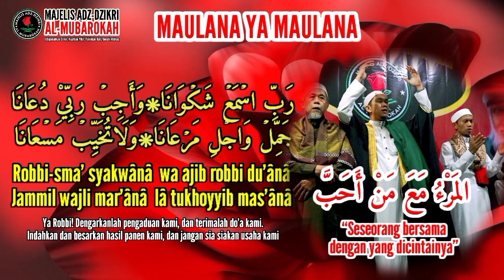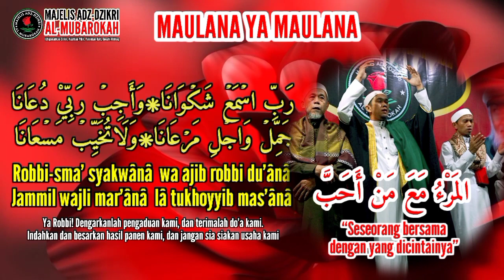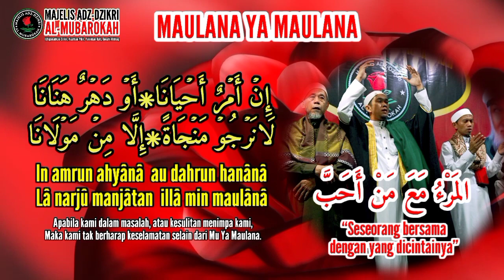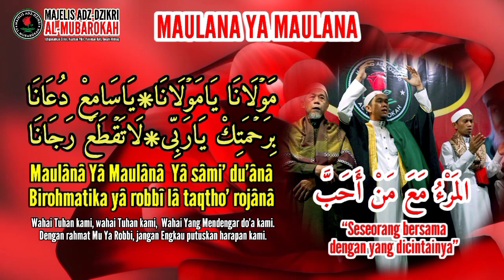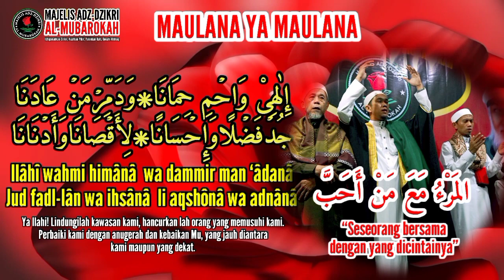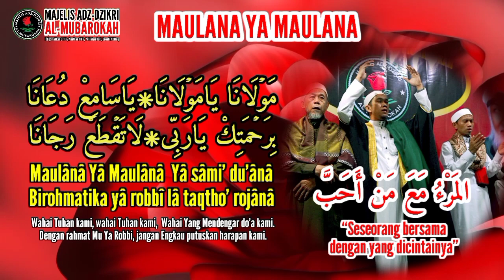🔴MAULANA YA MAULANA❗Karya Habib Abu Bakar bin Abdullah Alaydrus Al Akbar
MAULANA YA MAULANA | RATIB ALAYDRUS | ALHABIB ALDULLAH BIN  ABU BAKAR ALAYDRUS AL-AKBAR

maulana ya maulana ya sami duana birohmatika ya robbi,
duet nissa sabyan dan gus azmi maulana ya maulana,
maulana ya maulana ya sami duana birohmatika ya robbi hadroh,